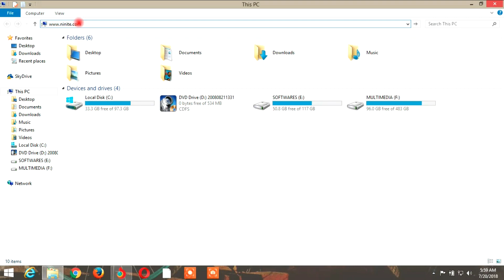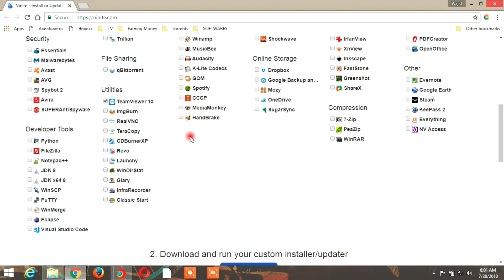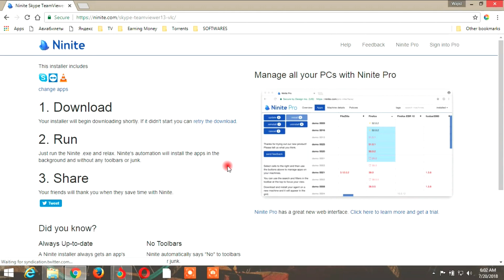How To Install Software From Internet For Free in Pashto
About:  Wajid Talk Is a youtube channel, Where you will find technological Videos in Pashto, Urdu, Hindi.
 Every day you will find new videos..